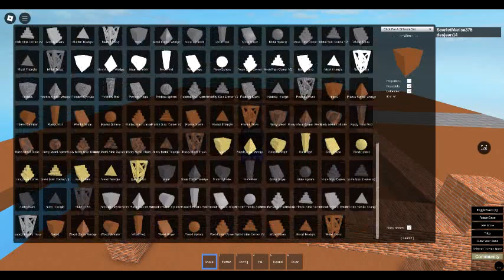ROBLOX Sandbox (1) Episode 110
Someone has now joined and now I'm building the Human Village